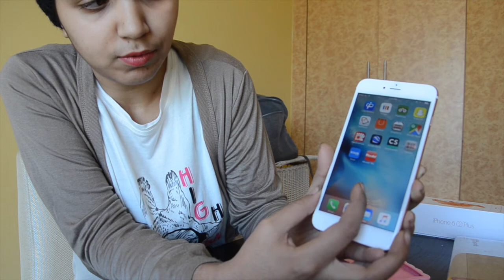buying my new iPhone 6s plus,vlog#5 emirates mall dubai